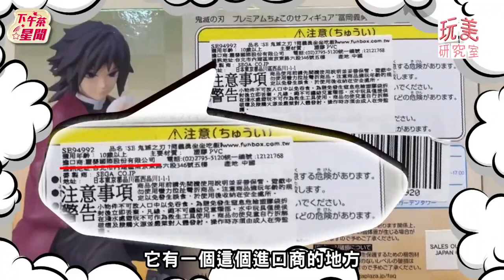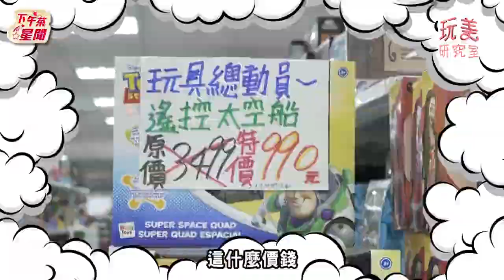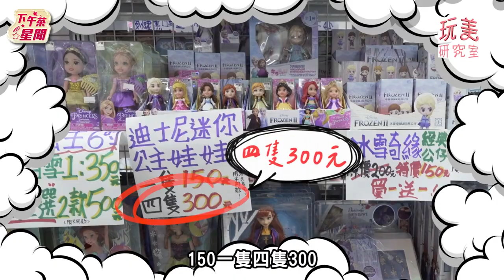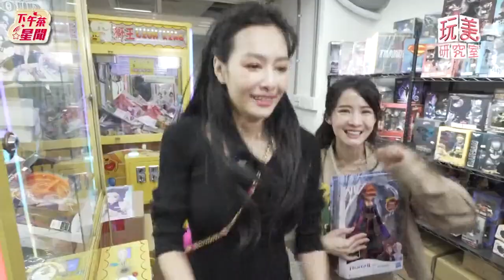王思佳神夾手！花百元夾3隻公仔 萬元買玩具霸氣對工作人員喊「你挑2樣」